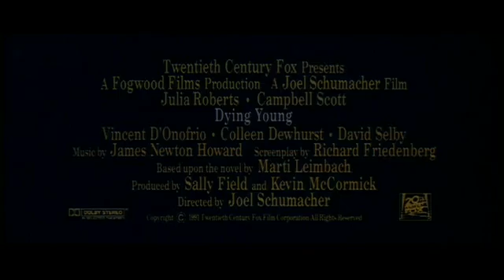Dying Young (Trailer 1991)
Esta página esta destinada para vos, si te gusta ver material Retro, visitanos.